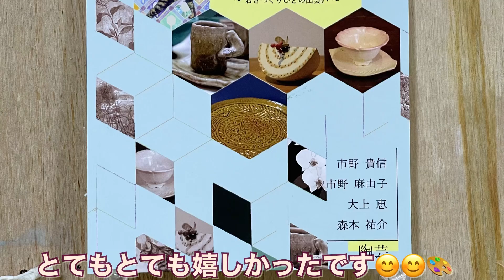展覧会してます。もし良かったら ちょっとだけでも作品見て頂けると嬉しいです、貧乏画家の孤独な日常＃73【30代Vlogルーティーン】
妻子なし38歳 貧乏画家の孤独な作品制作Vlog

どうやったらいい絵が描けるんだろう・・

2023年 2月22日〜28日まで
阪神梅田本店8階
ハローカルチャー3・4